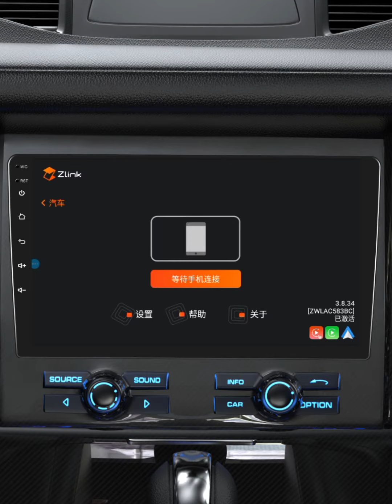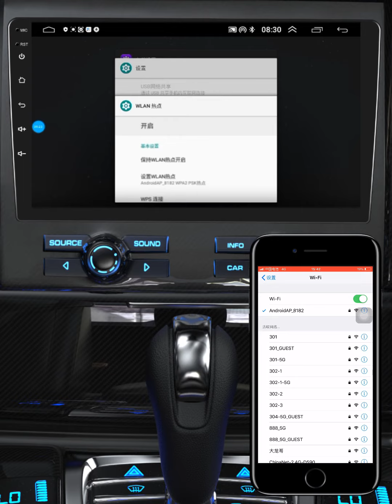A2746 Appearance display and wired and wireless Carplay connection with Chinese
This video is mainly about appearance display and instructions of wired and wireless Carplay connection. After watching, you can know the operation steps in detail.